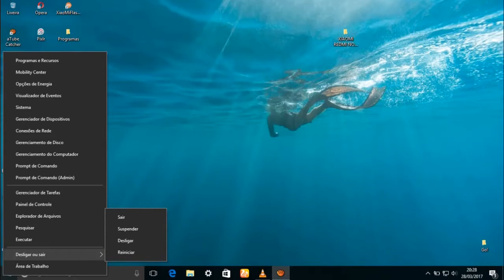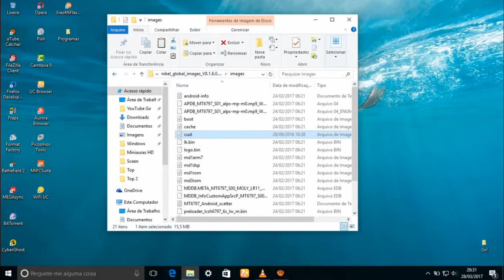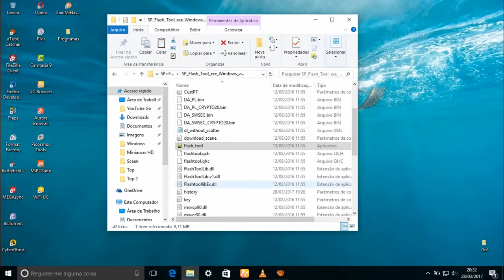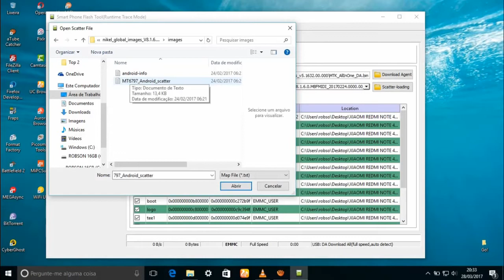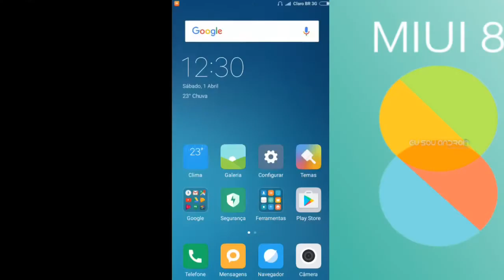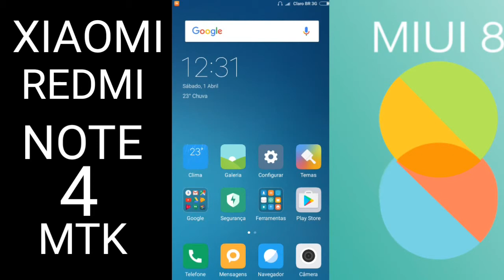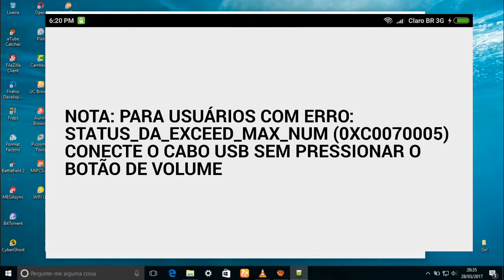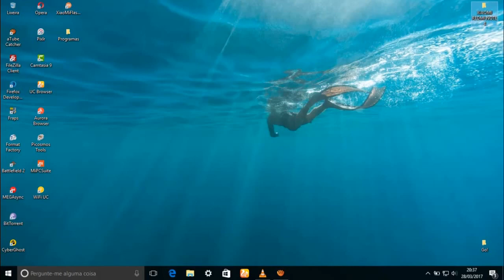[TUTORIAL] COMO INSTALAR ROM GLOBAL: XIAOMI REDMI NOTE 4 MTK - PORTUGUÊS-BR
▬▬▬▬▬▬▬▬▬▬▬▬ஜ۩۞۩ஜ▬▬▬▬▬▬▬▬▬▬▬▬▬
▓▓▓▒▒▒░░░ LEIA A DESCRIÇÃO DO VÍDEO ░░░▒▒▒▓▓▓
▬▬▬▬▬▬▬▬▬▬▬ஜ۩۞۩ஜ▬▬▬▬▬▬▬▬▬▬▬▬▬▬

Tutorial: desativa a assinaturas de driver do windows 10

1. Clique no botão de inicio  [Windows]  e selecione Configurações

2. Clique em Atualização e Segurança

3. Clique em Recuperação

4. Clique em Reiniciar agora em Inicialização avançada

5. Clique em Solução de Problemas

6. Clique em Opções avançadas

7. Clique em Configurações de inicialização

8. Clique em Reiniciar.

9. Na tela de configurações de inicialização pressione 7 ou F7 para desativar a imposição de assinatura de drivers.

Tutorial: Flash a ROM - Xiaomi Redmi Note 4 MTK.

 SP Flash Tools + Drivers , Cust todos os arquivos.
NOTA: PARA USUÁRIOS COM ERRO: STATUS_DA_EXCEED_MAX_NUM (0XC0070005) CONECTE O CABO USB SEM PRESSIONAR O BOTÃO DE VOLUME -

MTK Helio X20 Deca Núcleo
5.5 Polegada 1920*1080 Pixels de Tela FHD
MIUI 8.1 (Baseado em Android 6.0),
3 GB de RAM 64 GB ROM;
suporte de Reconhecimento de Impressão Digital
13.0MP Câmera Traseira de f/2.0, PDAF, HDR
Câmera Frontal de 5.0MP
rede:
2G: GSM: B2/B3/B8 (900/1800/1900 MHz)
3G: WCDMA (B1/B2/B5/B8); TD-SCDMA (B34/B39); CDMA2000/1X BC0
4G: FDD-LTE B1/B3/B5/B7/B8; TD-LTE B38/B39/B40/B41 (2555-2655 MHz)

Loja:Eternal Team.

🔰MARCA: XIAOMI
🔰MODELO: REDMI NOTE 4
🔰GPU: MALI-T880
🔰RAM: 3GB
🔰MEMORIA INTERNA: 64GB
🔰CARTÃO DE MEMORIA: 32GB
🔰ANDROID: 6.0
🔰ROOT: NÃO
CANAIS PARCEIROS

Gravador de tela que eu uso.

Vantagens:
Totalmente GRÁTIS, SEM compra dentro do aplicativo
PEQUENO aplicativo de gravação de tela: menos de 4MB
SEM anúncios, SEM necessidade de root, SEM limite de tempo de gravação
Vídeo de ALTA QUALIDADE: 1080p, 12 Mbps, 60FPS
Fornece interfaces em mais de 20 idiomas

Site e rede social.